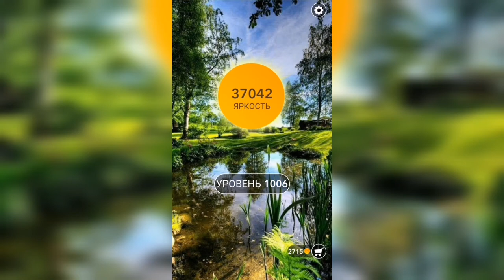Word / Слово Крест: Поиск русского кроссворда / Уровень 1006